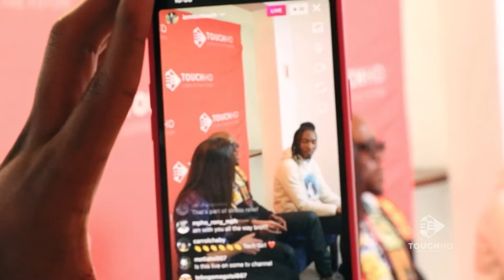In Touch With Tbo Touch - Ep 6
On this episode of In Touch with Touch we are joined by Sam Wright, the editor and founder of Tech Girl ZA, as well as an e-sports host and shout caster. Alongside Thabang Wadikwena who is an e-sports gamer and the founder of Crowd Control. They are both speaking on all things E-gaming, the challenges faced as E-gamers, cyber-bullying, growing the E-gaming community and gender transition in this particular industry. Catch all the action as they play a few games with our host Tbo Touch.

All Latest Episodes can be Found Live on TouchHD.co.za Every Week.